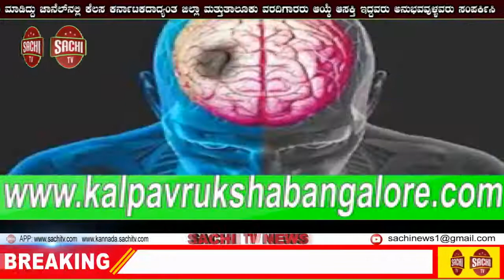ಬಿಜೆಪಿಯು ಸೆಪ್ಟೆಂಬರ್ 14 ರಿಂದ 20 ರವರೆಗೆ ಸೇವಾ ಸಪ್ತಾಹ ಅಭಿಯಾನವನ್ನು ಪ್ರಾರಂಭಿಸಿದೆ, sachi tv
ಪ್ರಧಾನ ಮಂತ್ರಿ ಸನ್ಮಾನ್ಯ ಶ್ರೀ ನರೇಂದ್ರ ಮೋದಿಜಿಯವರ 70 ನೇ ಜನ್ಮ ದಿನದ ನಿಮಿತ್ಯ ಬಿಜೆಪಿಯು ಸೆಪ್ಟೆಂಬರ್ 14 ರಿಂದ 20 ರವರೆಗೆ ಸೇವಾ ಸಪ್ತಾಹ ಅಭಿಯಾನವನ್ನು ಪ್ರಾರಂಭಿಸಿದೆ

  ಅದರ ಅಂಗವಾಗಿ ಚಿಕ್ಕೋಡಿ - ಸದಲಗಾ ಮಂಡಲ ಮಹಿಳಾ ಮೋರ್ಚಾ ಅಧ್ಯಕ್ಷರಾದ ಶ್ರೀಮತಿ ಶಕುಂತಲಾ ಡೋಣವಾಡೆ ಹಾಗೂ ಜಿಲ್ಲಾ ಮಹಿಳಾ ಮೋರ್ಚಾ ಅಧ್ಯಕ್ಷರಾದ ಶ್ರೀಮತಿ ಶಾಂಭವಿ ಅಶ್ವಥಪುರ ಅವರ ನೇತೃತ್ವದಲ್ಲಿ ಚಿಕ್ಕೋಡಿ ನಗರದ ವಾರ್ಡ್ ನಂ 3 ರಲ್ಲಿ ಇರುವಂತಹ  ಸಾರ್ವಜನಿಕ ಉದ್ಯಾನವನದ  ಸ್ವಚ್ಚತಾ ಕಾರ್ಯಕ್ರಮ ಹಮ್ಮಿಕೊಳ್ಳಲಾಗಿತ್ತು ಇದರಲ್ಲಿ ಮಹಿಳಾ ಮೋರ್ಚಾದ ಪದಾಧಿಕಾರಿಗಳು ಭಾಗವಹಿಸಿದ್ದರು ಶ್ರೀಮತಿ ಸುಮಾ ಗವಿ ಜಯಶ್ರೀ ಶೇಡಬಾಳ ಶೈಲಾ ವಂಟಮುತ್ತೆ ಬಿಸಮಿಲ್ಲಾಹ ಮುಜಾವರ ಆಶಾ ಪಾಟೀಲ ಕಾಂಚನ ಅಳಗುಂಡಿ ಭುವನೇಶ್ವರಿ ಗುಡದಿನ್ನಿ ಸಾಕ್ಷಿ ಖಿನ್ನವರ ಇವರೆಲ್ಲರೂ ಸ್ವಚ್ಛತಾ ಕಾರ್ಯಕ್ರಮದಲ್ಲಿ ಭಾಗವಹಿಸಿ ಶ್ರಮದಾನ ಮಾಡಿರುವರು